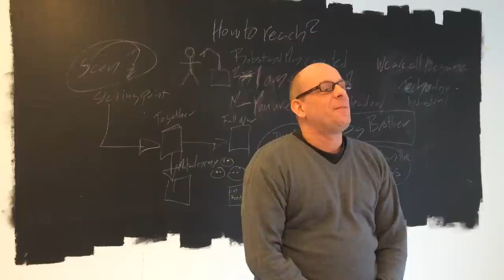Human and Machine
Help us write a theatre play and bring life in an open source based theatrical robot, and help us let it take the stage at Vetenskapsfestivalen in Göteborg on the 9-10th of may 2014.